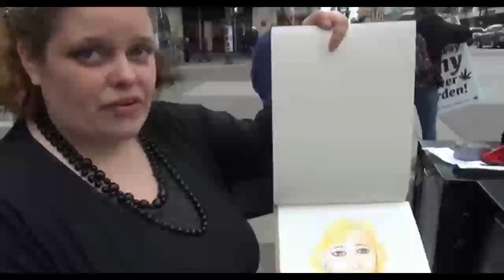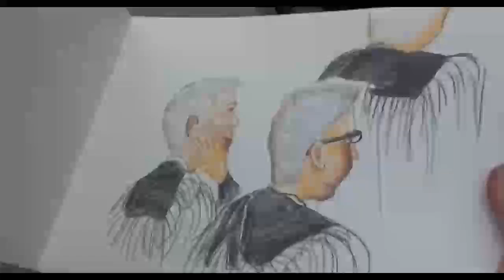Cannabis Culture News LIVE: Allard Medical Marijuana Trial - Week 3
POT TV - Watch Cannabis Culture News LIVE for the latest news and views on pot politics and the marijuana community. In this episode: Week three of the Allard medical marijuana trial has just wrapped up! We interview lawyer John Conroy and other key players LIVE on today's show.

Episode recorded on March 13, 2015